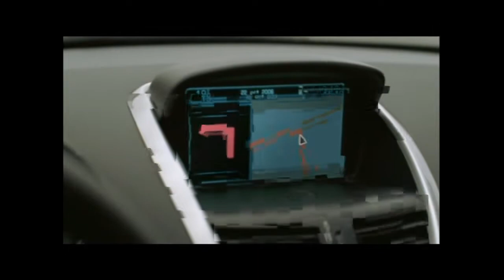France 5 - 18 Février 2008 - Pubs